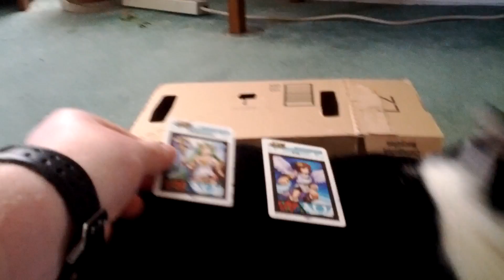Kooler Kid IcRus Kats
whkaA
,thIS meowser kikes to GAME